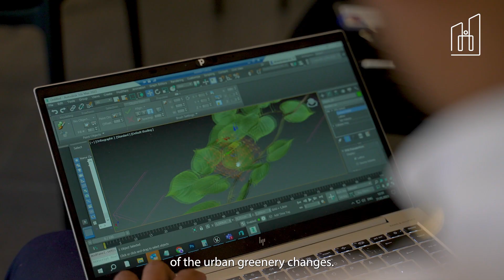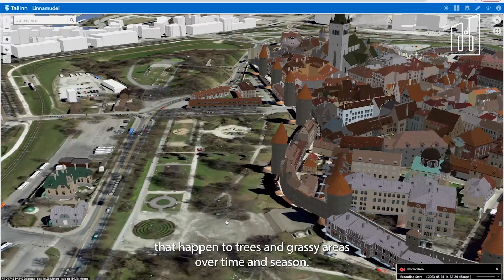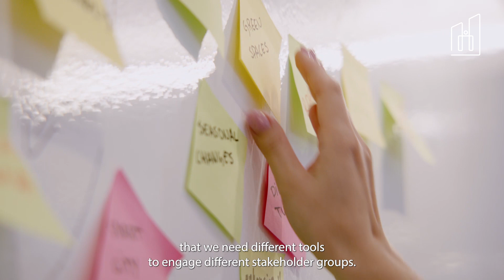GreenTwins digital solutions for planning city greenery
Urban areas are growing quicker than traditional environment planning solutions can keep up with. The complex and ever-evolving ecological networks, where vegetation plays a foundational role, undergo changes at such a rapid pace that they often elude human perception.

Analytical and forecasting methods, which are still commonly reliant on human observation and manual processes, struggle to keep up with the pace of these changes. The planning of urban environments has moved into using digital planning systems, and more recently in creating digital twins of the urban environments.

GreenTwins offers a suite of software solutions and consultation services to answer to the set of problems that has kept the environment planning from joining the built environment digitalisation effort.